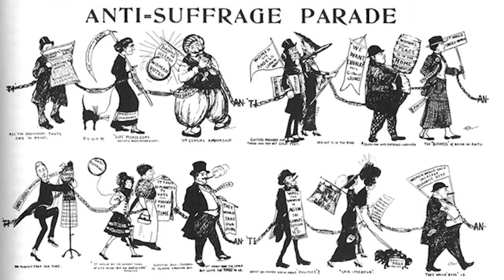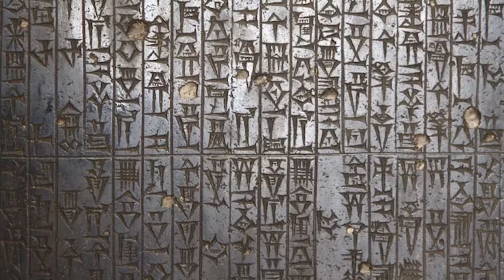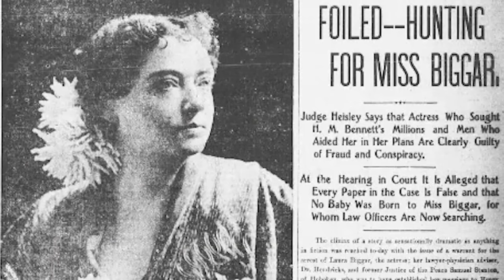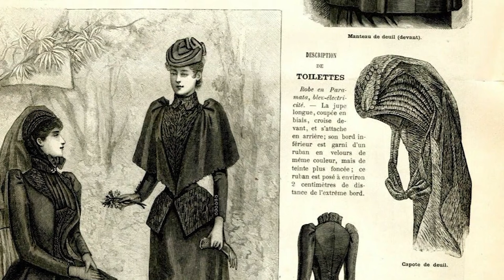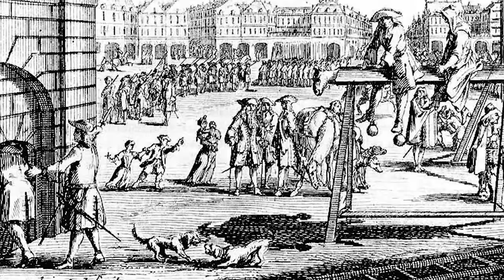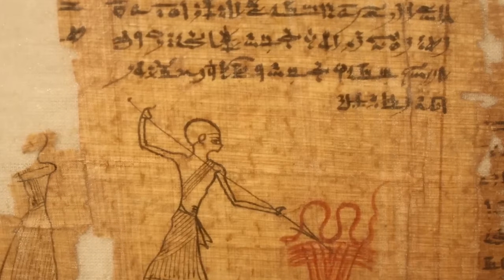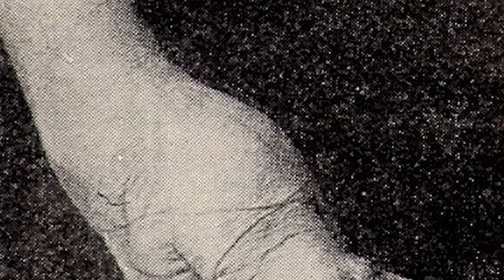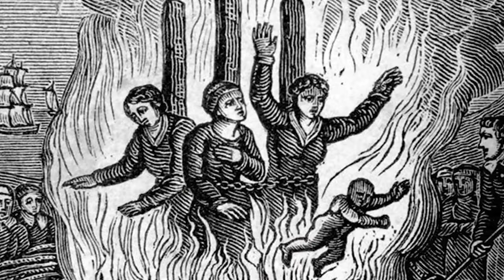Vile Things That Were "Normal" In The Old West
The wild wild west was a wildly uncomfortable time! The late 19th century in western united states was an insane time to live in...I mean, Cowboys? Duels? Saloons without air conditioning? No Dice. Join us today on Bumblebee as we count down the Creepy Things That Were Normal In The Old West!

Editor:
🕵️Anonymous